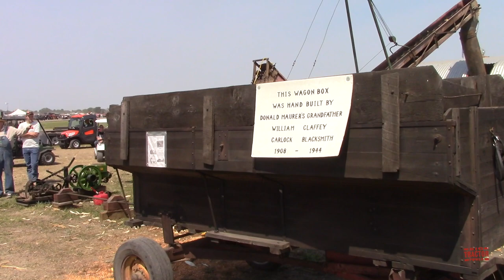Where Do All The Ears of Corn Go at the Half Century of Progress Show?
The harvesting demostration at the Half Century of Progress includes classic tractors and corn pickers.  In this video we will take a look at how the corn is processed after the ears are picked.